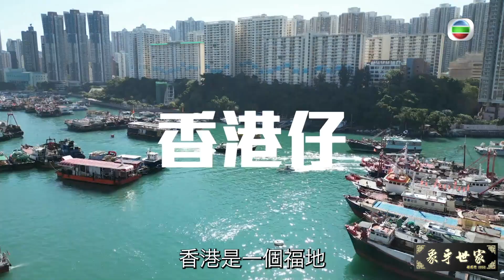新春開運王 ｜ 麥玲玲師傅教教大家如何催桃花 ｜ 麥玲玲 ｜ 朱咪咪 ｜ 謝雪心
【 新春開運王 】麥玲玲師傅教教大家如何催桃花

好快就新年喇！《 新春開運王 》將會邀請唔同師傅帶大家遊走香港各個風水寶地行大運！而今集嘅《 新春開運王 》將會由 朱咪咪 擔任嘉賓主持，孖住 麥玲玲 師傅同大家到中環行個大運！麥玲玲 師傅指坐南向北嘅中環屬於「純陽之地」，啫係Suppose旺日唔旺夜，但一到夜晚就好熱鬧嘅蘭桂坊就偏偏相反，原來當中有玄機！之後一班後生仔仲會問問 麥玲玲 師傅今年嘅桃花運如何，想知點催旺下啲桃花？咁就快啲去片喇！

《 新春開運王 》新一年繼續帶你行大運！李丞責、麥玲玲、陳定幫、元海，四位師傅帶你走遍全港、食遍開運菜、解答疑難雜症，助你新一年可以過個好年！一齊嚟先睹為快，想知更多玄機，記得收睇新春玄學節目《 新春開運王 》！

新春開運王｜1月17號起逢星期一至三晚 10:30 PM｜翡翠台

想免費睇番呢集 新春開運王 嘅精彩內容? 登入myTV SUPER免費點播最近7日TVB自製節目: